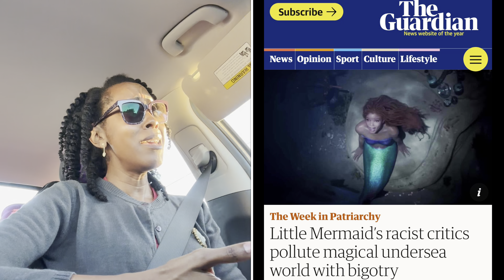On black folks in high fantasy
Tired of the backlash concerning black actors starring in the live action LittleMermaid , RingsOfPower and HouseOfTheDragon ? Sing with me now!